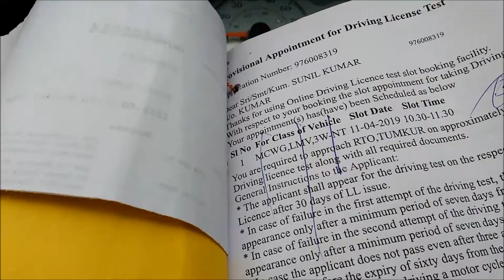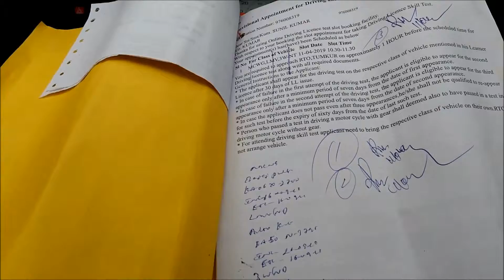My Driving Licence Test